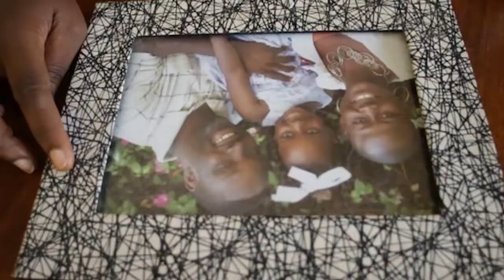INFO PACIFIC 1er AOUT 2019 présenté par Ruth Djinie FILS-AIMÉ - 7H (Journal Français)